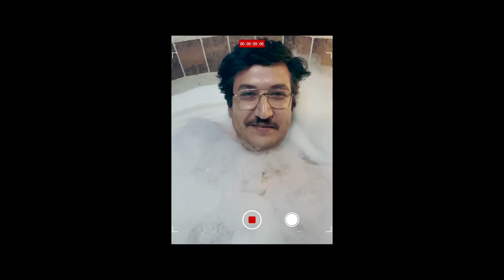Ölümlü Dünya 2 | Teaser Fragman